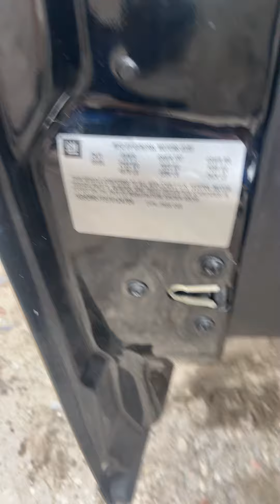2006 Cadillac CTS 20H045